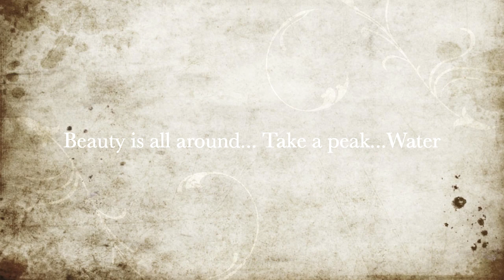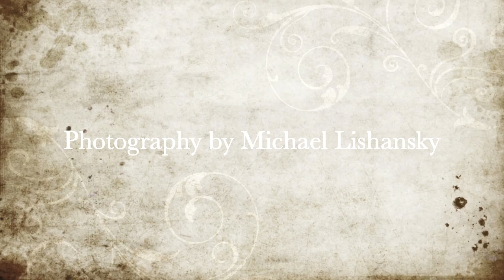Beauty is all around you (Water)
Slide show of natural expressions. Photography by Michael Lishansky (Lishansky Photography) Music: F. Liszt "Libestraum" performed by Olga Lishansky